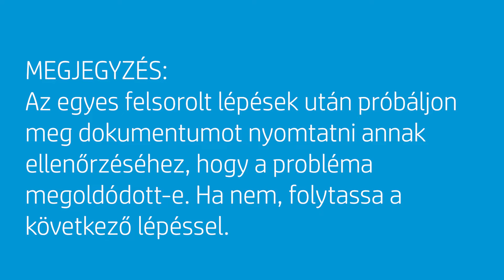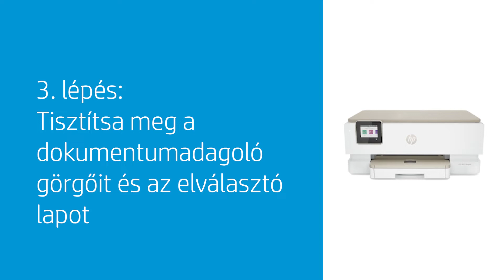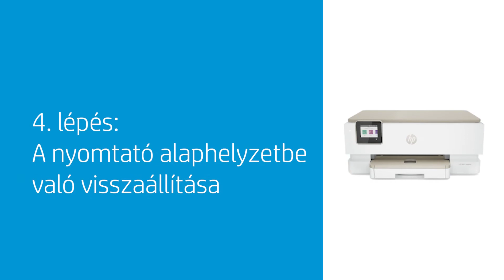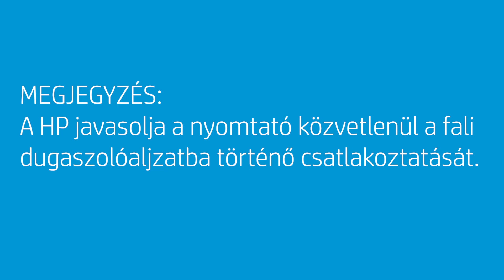ADF elakad./adagol. problémák megold. | HP ENVY Inspire 7200, 7200e, 7900, 7900e nyomt. | HP Support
Útmutató az ADF, vagy automatikus lapadagoló, problémáinak megoldásához az HP ENVY Inspire 7200, 7200e, 7900, 7900e All-in-One nyomtatósorozatnál. Ez magában foglalja a papírelakadás-hibák, valamint a nyomtató adagolási problémáinak hibaelhárítását.

fejezetek:
00:00 Bevezetés
00:40 Papír állapotának ellenőrzése
01:24 Elakadt papír kiürítése
01:48 Görgők megtisztítása
02:40 A nyomtató alaphelyzetbe való visszaállítása
03:17 A nyomtató szervizelése

Ez a videó a következő modellekre vonatkozik:
HP ENVY Inspire 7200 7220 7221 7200e 7221e 7222e 7224e 7252e 7255e 7258e All-in-One printer
HP ENVY Inspire 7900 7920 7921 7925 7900e 7920e 7921e 7922e 7924e 7925e 7955e 7958e 7964e All-in-One printer

A HP névjegye:
A HP Inc. olyan technológiát hoz létre, amely mindenhol mindenkinek jobbá teszi az életét – minden személynek, minden szervezetnek és minden közösségnek a világ minden részén. Nyomtató, számítógép, mobileszköz, megoldás és szolgáltatás portfóliónk által bámulatba ejtő élményeket tervezünk.

Jelen videót a HP készítette.